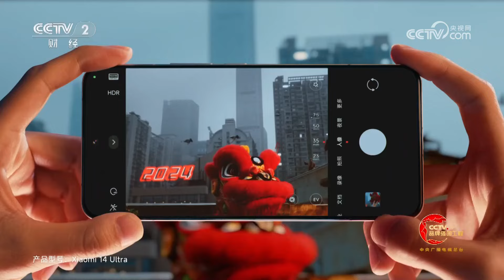解码财经委会议 物流降成本 如何增实效？「央视财经评论」20240228 | 财经风云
本期节目主要内容：
前不久召开的中央财经委员会第四次会议提出，要有效降低全社会物流成本问题。2024年，交通运输部将加快完善综合交通运输服务体系，强化各环节高效衔接，推动交通物流降本提质增效，降低全社会物流成本。